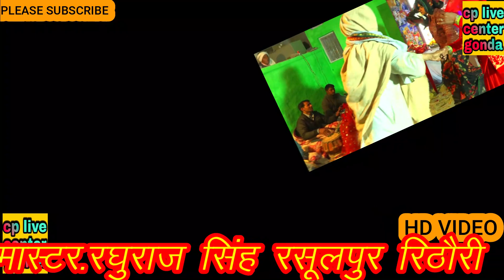मोय नाहि न्यारे को शौक //बहिन मोय न्यारी कर गयो लांगुरिया //परदेश चलो गयो लांगुरिया //